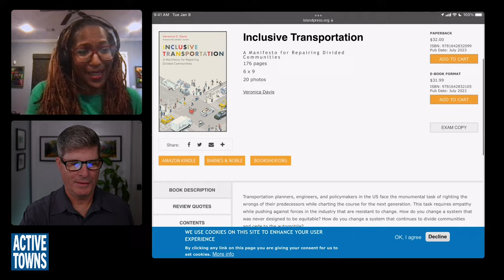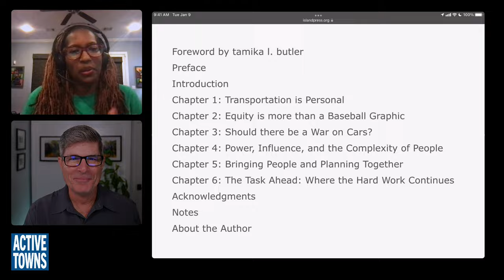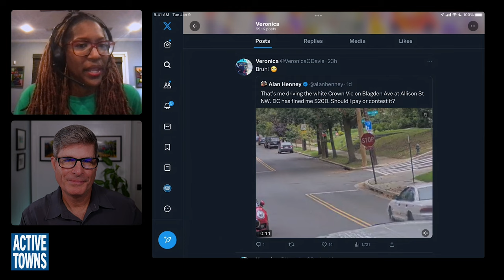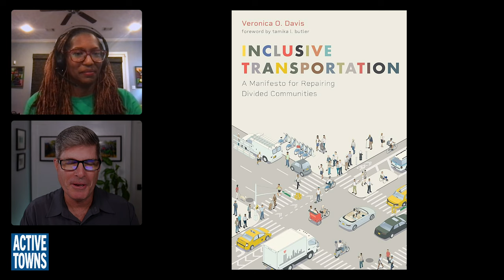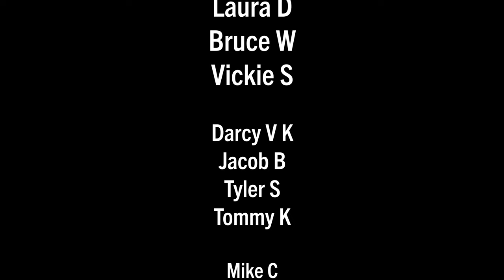EP 213 VERONICA DAVIS: It's time to build, no more endless debates and discussions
In this episode, I connect with Veronica O. Davis, author of Inclusive Transportation: A Manifesto for Repairing Divided Communities, for an in-depth conversation about how and why she got into the transportation field and what we can do to accelerate the process of building mobility systems that serve everyone, all ages and abilities, from all walks of life.